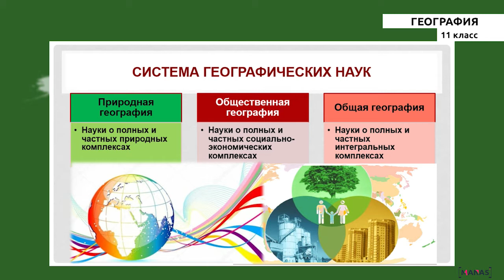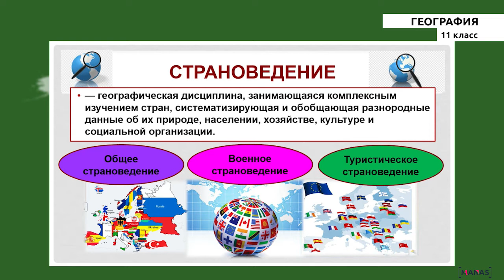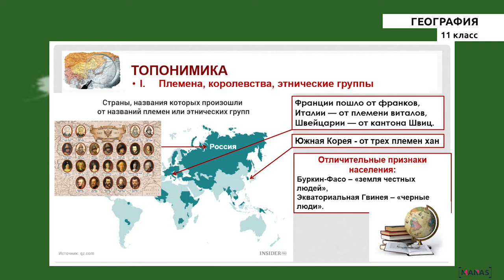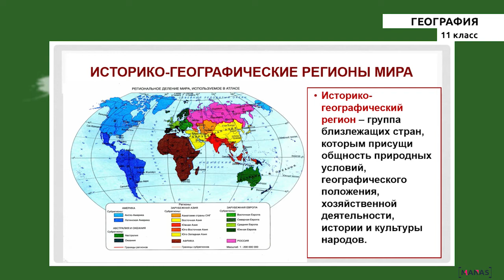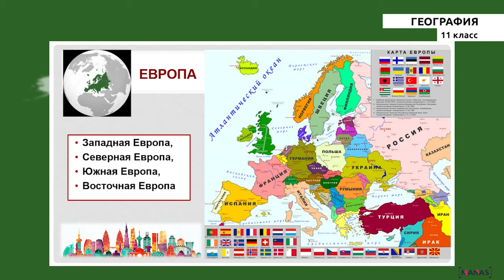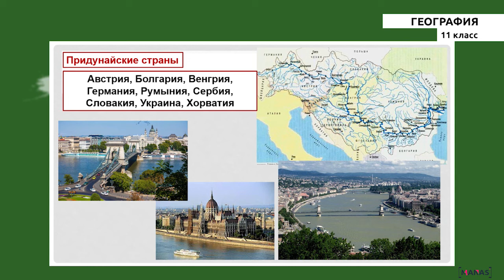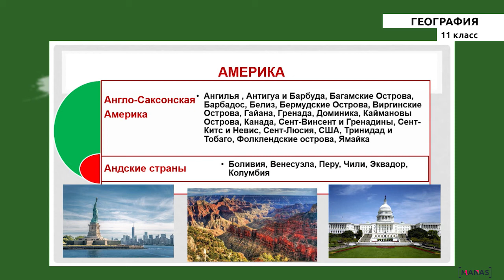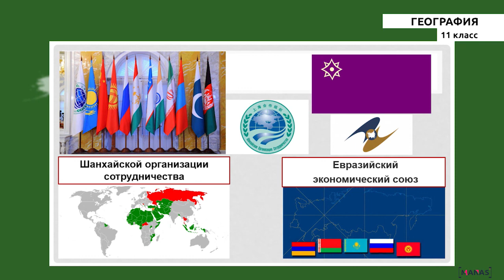11 класс - РУ - География - №1 - Cтрановедение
11 класс - РУ - География - №1 урок
Cтрановедение